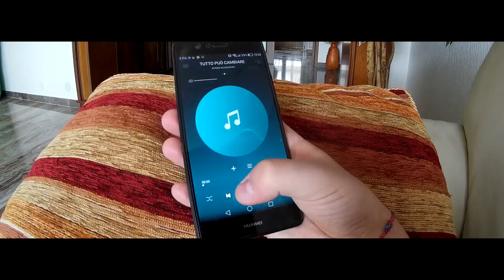"Tutto puo' cambiare per un cuore rap", 1° classificato "Un cuore rap" (classi superiori)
"Tutto può cambiare per un cuore rap" è il video primo classificato del concorso Un cuore rap (graduatoria scuole superiori)  organizzato dagli Stati Generali dello Sport e dalla Consulta Giovani del Consiglio regionale del Piemonte.

Il video è stato realizzato da Andrea Colonese - 'Istituto "Erasmo da Rotterdam" di Nichelino (To)